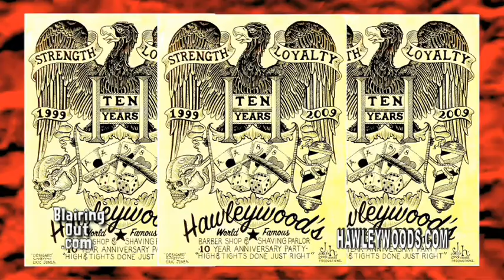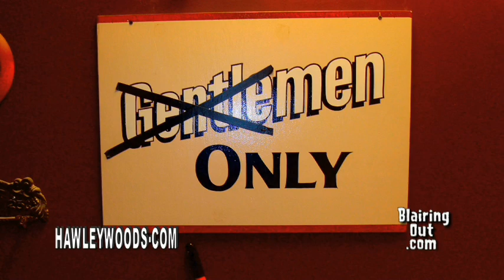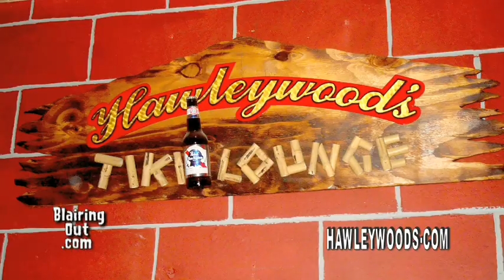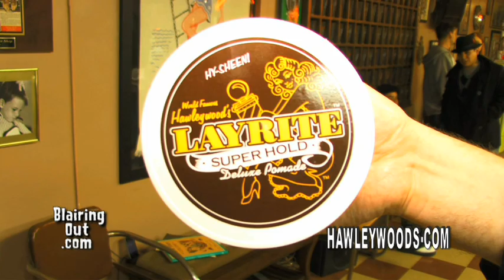World Famous Hawleywoods Barber Shop Grand Reopening with ERIC BLAIR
This was shot @ World Famous Hawleywoods Barber Shop Grand Reopening The great  entrepreneur Donnie Hawleywood
talks to Eric Blair about his journey from local Barber to World Famous Rockabilly barber icon and his creation of the worlds best hair pomade LAYRITE